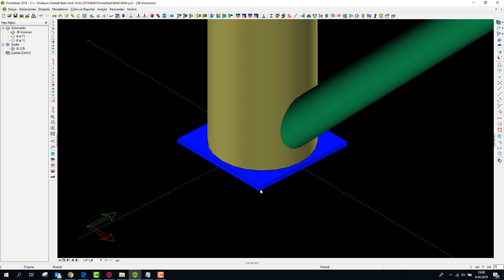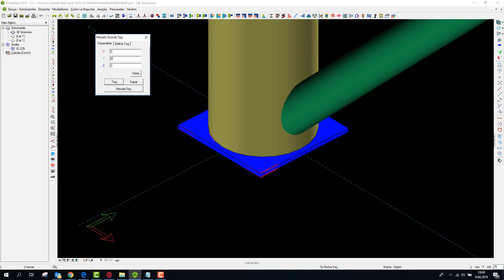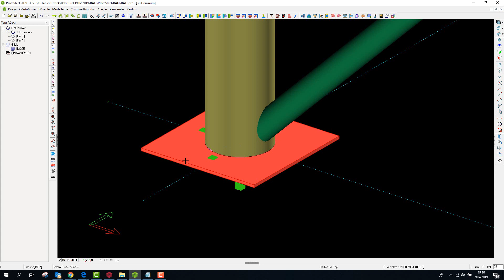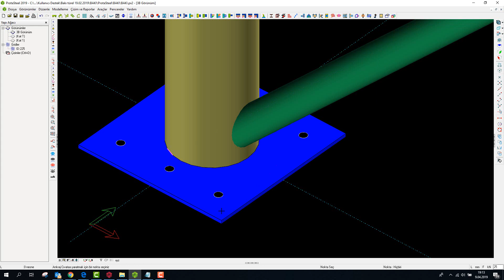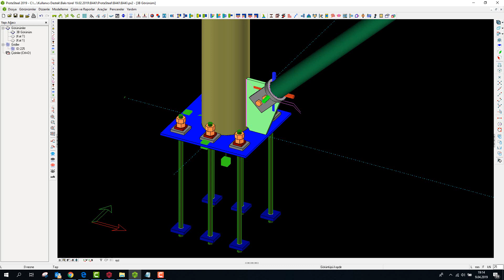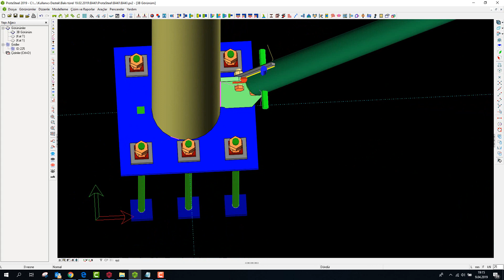ProtaSteel ile Manuel Taban Plakası Bağlantı Tasarımı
ProtaSteel, inşaat mühendislerinin ve konstrüktörlerin otomatik çelik bağlantıları tasarlayabilmesi ve yüksek kalitede çelik detay çizimleri oluşturması için geliştirilmiş profesyonel bir çözümdür.

ProtaSteel’de yer alan akıllı bağlantı elemanları, tasarladığınız tüm bağlantıları makrolara bağlı kalmadan manuel olarak oluşturmanıza yardımcı olur.
Plakada delik açmak, plaka köşelerinde pah ayarları yapmak, kaynak yaratmak, alın levhası oluşturmak ve daha fazlası..